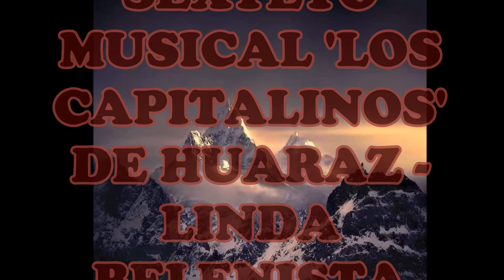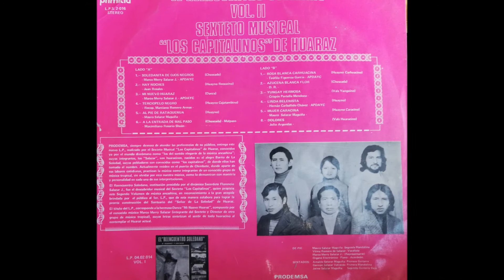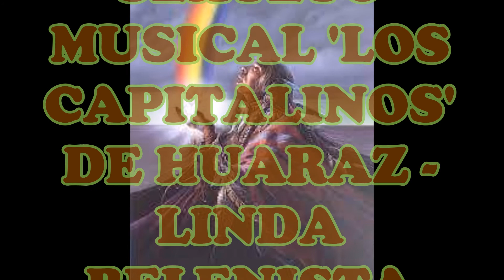SEXTETO MUSICAL 'LOS CAPITALINOS' DE HUARAZ == LINDA BELENISTA (1977)